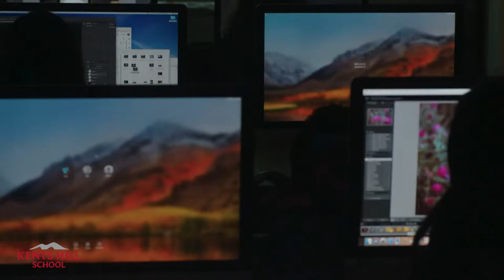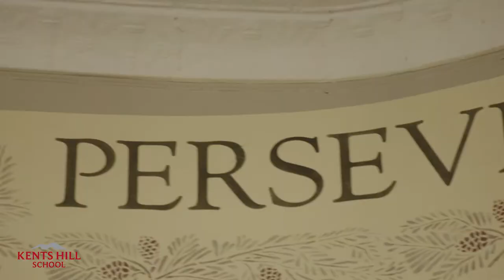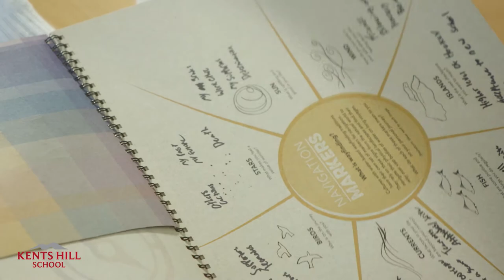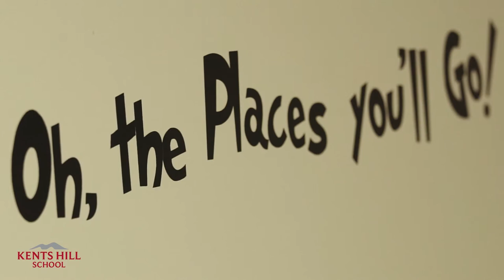Kents Hill School: Extraordinary Things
What happens when knowledge, skills, character, and reflection come together? Extraordinary things.